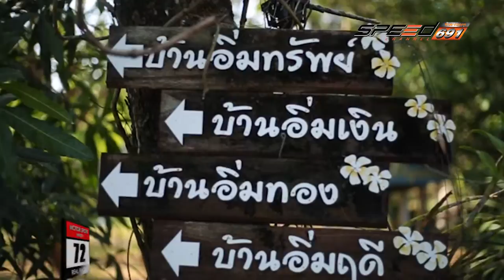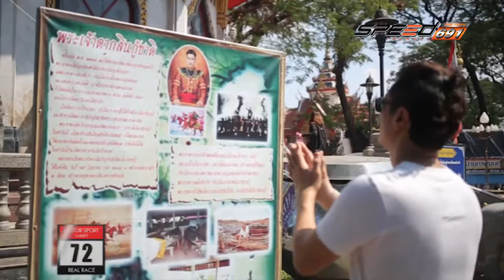72 Real Race 21 เม.ย. 59 (4/4)